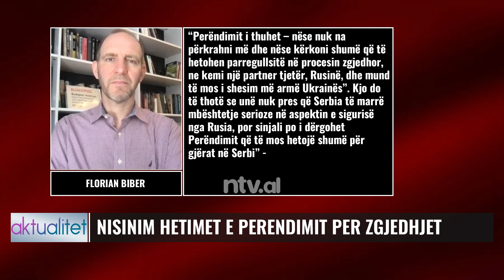Kritikohen zgjedhjet në Serbi/ Alarmi për presidentin serb | Aktualitet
“ALEKSANDER VUÇIÇ NUK RREZOHET”
MICHAEL KIRBY KOMENTON PROTESTAT NE SERBI
ZGJEDHJET PARLAMENTARE NE SERBI
PROTESTA E OPOZITES NE BEOGRAD

𝐀𝐮𝐭𝐨𝐫 : NTV